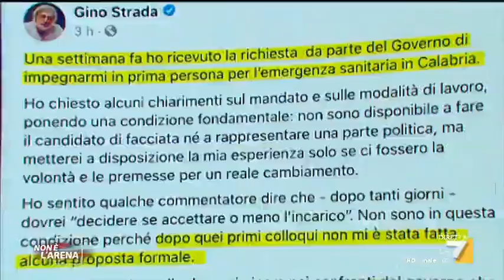Gino Strada, il commento di Nicola Morra: "Nel governo persone paurose, ci vuole coraggio in ...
Nicola Morra commenta il post di Gino Strada: "Ci vuole coraggio in certi momenti, Gino Strada ultimo baluardo per la sanità calabra. Nel governo ci sono persone paurose, bisogna avere il coraggio di certe scelte"